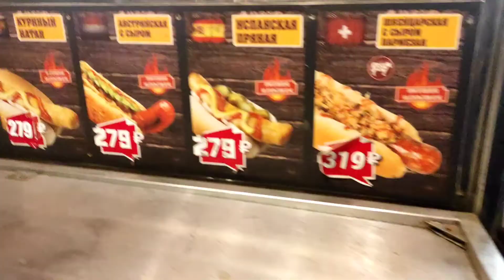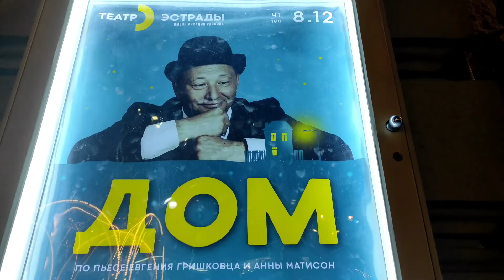Санкт-Петербург.Вечерний Невский в огнях.Девушка красиво поёт.